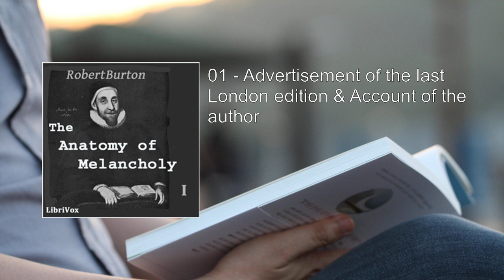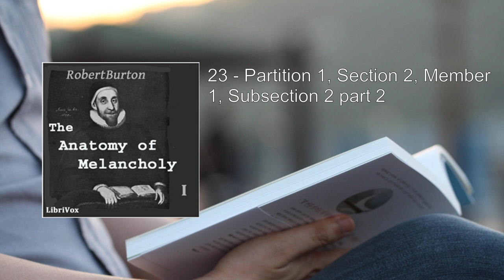Anatomy of Melancholy Volume 1 (1/2) ❤️ By Robert Burton. FULL Audiobook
Anatomy of Melancholy Volume 1. By Robert Burton FULL Audiobook
Robert Burton's magnum opus, "The Anatomy of Melancholy," is a sprawling and profound work that delves into the intricate labyrinth of human emotions, psychology, and the multifaceted nature of melancholy. Let us embark on a journey through the pages of this remarkable volume.

1. Title and Author:
   - Title: "The Anatomy of Melancholy"
   - Author: Robert Burton (1577–1640)

2. Overview:
   - "The Anatomy of Melancholy" is a monumental literary achievement, first published in 1621. It defies easy categorization, blending elements of philosophy, psychology, medicine, literature, and theology. The book is a rich tapestry of ideas, anecdotes, quotations, and reflections.

3. Structure and Length:
   - The first edition of the book was a single quarto volume, nearly 900 pages long. Subsequent editions expanded even further.
   - Burton's sprawling style weaves together diverse topics, creating a labyrinthine exploration of melancholy.

4. Themes and Content:
   - Melancholy: The central theme revolves around melancholy, a complex emotional state that encompasses sadness, introspection, and a sense of existential weight.
   - Human Condition: Burton examines the human condition, dissecting the causes, symptoms, and manifestations of melancholy. He explores both physical and psychological aspects.
   - Historical Context: The book emerges from a period of great intellectual ferment, with influences from classical philosophy, Renaissance thought, and early modern medicine.
   - Quotations and References: Burton peppers his text with an astonishing array of quotations, ranging from ancient philosophers to contemporary poets. These serve as windows into the collective wisdom of humanity.
   - Humor and Wit: Despite the seriousness of the subject matter, Burton infuses the work with wit, humor, and irony. His digressions and tangential musings add flavor to the narrative.

5. Partitions:
   - The book is divided into three major sections, each called a "Partition."
   - First Partition: Burton explores the causes and symptoms of melancholy, drawing from medical, astrological, and psychological perspectives. He discusses the influence of temperament, diet, and lifestyle.
   - Second Partition: Here, he delves into specific types of melancholy, including love melancholy, religious melancholy, and scholarly melancholy. Each type receives meticulous scrutiny.
   - Third Partition: Burton examines the treatment and remedies for melancholy. He offers advice on lifestyle changes, diet, exercise, and mental well-being.

6. Love Melancholy:
   - Burton dissects the pangs of unrequited love, the longing, and the torment it inflicts on the soul. He explores the paradoxes of desire and the anguish of separation.
   - He draws from mythology, literature, and personal observations to illuminate the various facets of love melancholy.

7. Religious Melancholy:
   - Burton grapples with the spiritual dimension of melancholy. He discusses religious doubt, scruples, and the inner struggles faced by devout individuals.
   - The interplay between faith, reason, and melancholy forms a central thread.

8. Legacy and Influence:
   - "The Anatomy of Melancholy" has left an indelible mark on literature, psychology, and cultural discourse.
   - It has inspired subsequent writers, including Samuel Johnson, Charles Lamb, and Jorge Luis Borges.
   - Its exploration of the human psyche remains relevant today, resonating with anyone who grapples with the complexities of existence.

In conclusion, Robert Burton's "The Anatomy of Melancholy" is a labyrinthine masterpiece—a treasure trove of wisdom, wit, and profound insights into the human soul. Its pages invite readers to explore the depths of their own melancholic experiences and find solace in shared understanding    ..
More: Anatomy, Melancholy, Volume 1
Robert Burton, Audiobook, Medical textbook
Scholastic learning, Clinical depression, LibriVox
Partition 1, Section 1, Member 1

00:00:00 01 - Advertisement of the last London edition & Account of the author
00:24:46 02 - Dedication and Argument
00:39:08 03 - Democritus Junior to the reader part 1
00:56:20 04 - Democritus Junior to the reader part 2
01:23:58 05 - Democritus Junior to the reader part 3
01:46:24 06 - Democritus Junior to the reader part  4
02:14:31 07 - Democritus Junior to the reader part 5
02:34:08 08 - Democritus Junior to the reader part 6
03:05:47 09 - Democritus Junior to the reader part 7
03:28:26 10 - Democritus Junior to the reader part 8
03:51:06 11 - Democritus Junior to the reader part 9
04:24:17 12 - Democritus Junior to the reader part 10
04:50:08 13 - Democritus Junior to the reader part 11
05:24:39 14 - Democritus Junior to the reader part 12
05:55:44 15 - Democritus Junior to the reader part 13
06:24:21 16 - Partition 1, Section 1, Member 1, Subsection 1
06:45:13 17 - Partition 1, Section 1, Mem